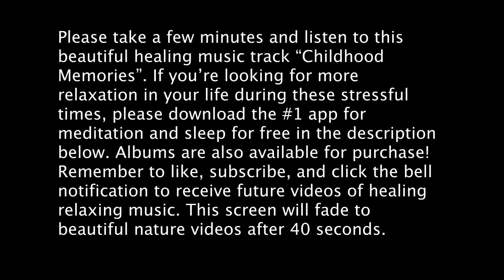Peaceful meditation music for studying - Childhood Memories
This simple keyboard track will help you sleep and feel at peace. Remember when you were a child? Everything was easy and simple back then. While life may seem tough being an adult, just remember those fun childhood memories. Playing in a creek catching frogs? Going to the local fair or movie theater? Or hanging out with your friends on a hot summer day? No matter what the memory, go back to this peaceful place when things are tough. Sit back, breathe, and live in the memory once again.

My name is Weston Brown and I make and create all of the piano music and meditation music you hear on this channel. My goal with this YouTube channel is simple: to bring peace and tranquility into people’s lives. I want my music to reach a global audience, so that as many people can listen it to as possible.

I have a large audience and following on the meditation app Insight Timer, so please follow me there.

Many people love my music and they say that it’s good for sleep, relaxation, meditation, yoga, and concentration. If you’d like to learn more about me, my music, and my journey, please visit my

- Beautiful videos are from: envato.com.